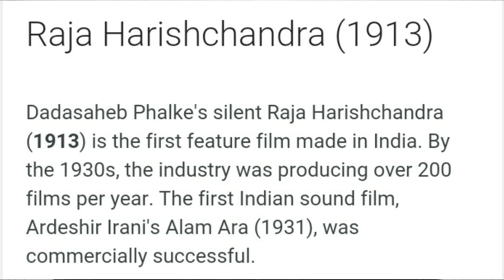Most for Women, by Waqar Raheemi.